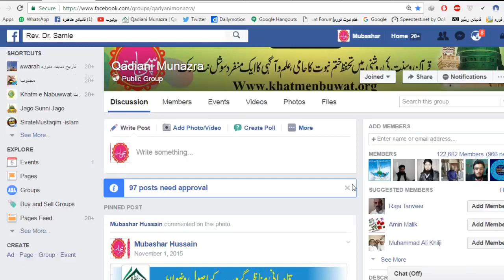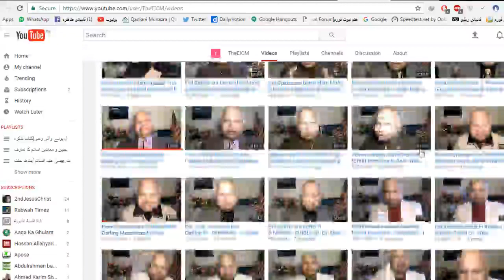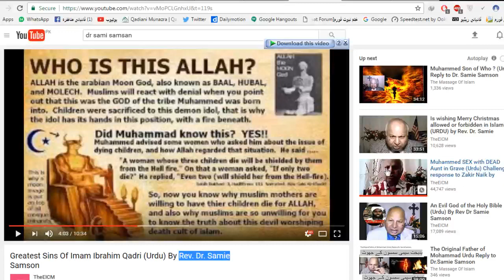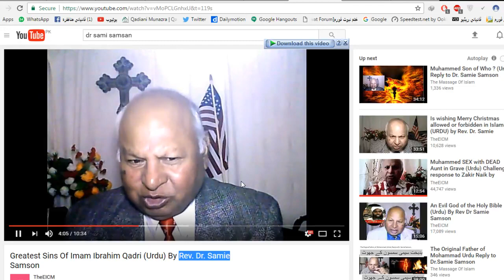KT215 - سوشل میڈیا کہ قادیانی نما ملحدین کا تعارف - Rev. Dr. Samie Samson, Part 5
Introduction of Pro Qadiani and Anti Islamic Atheists -  Rev. Dr. Samie Samson, Part 5